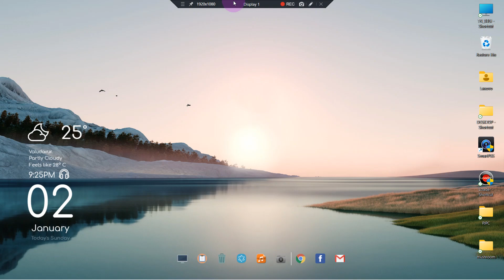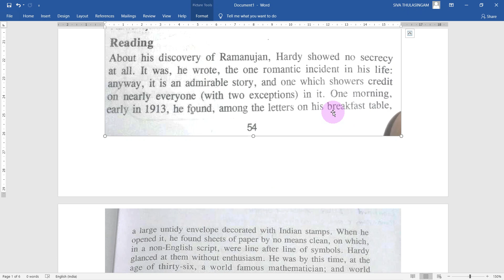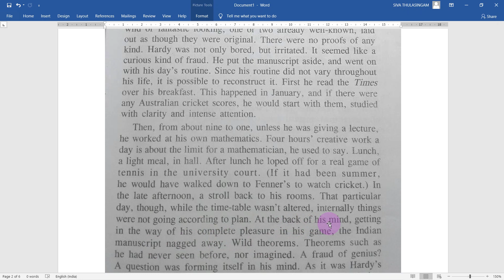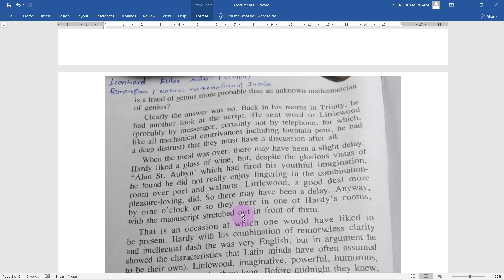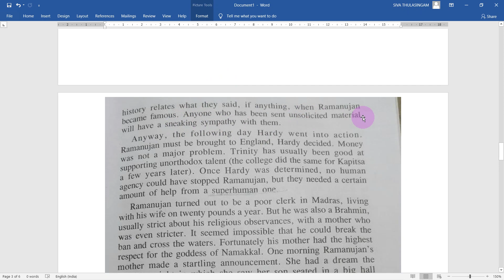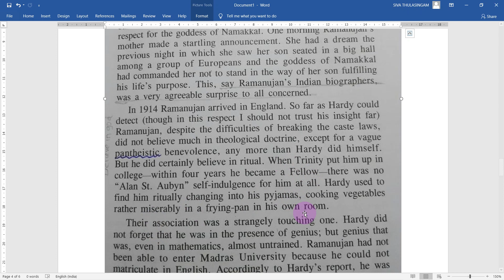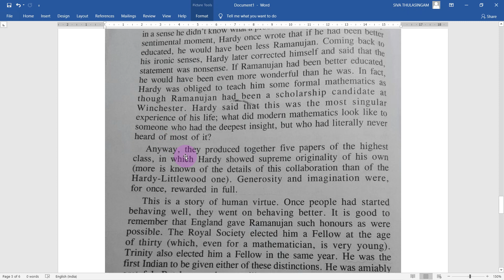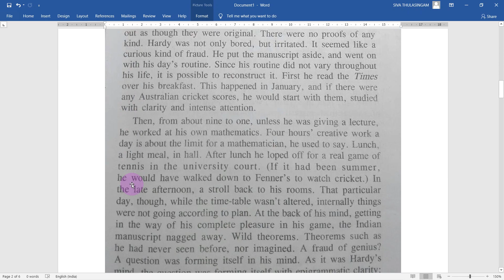SRINIVASA RAMANUJAN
Lecture by Thula.Sivaramakrishnan...